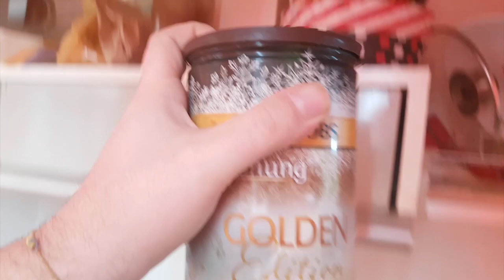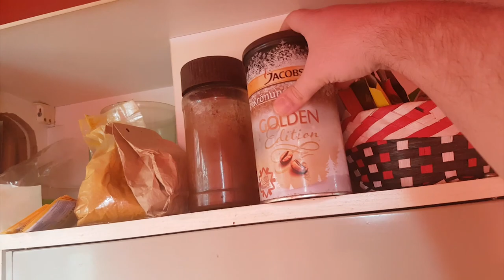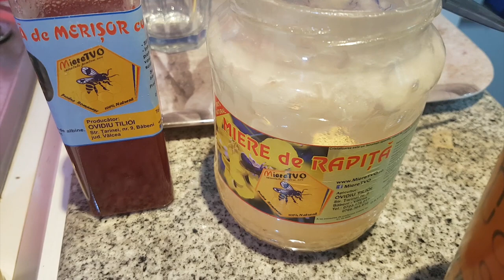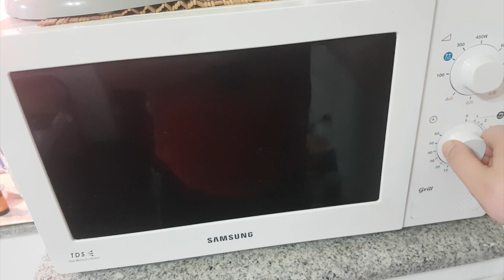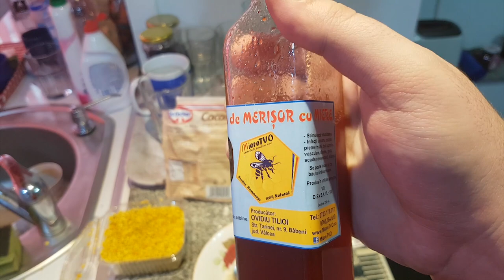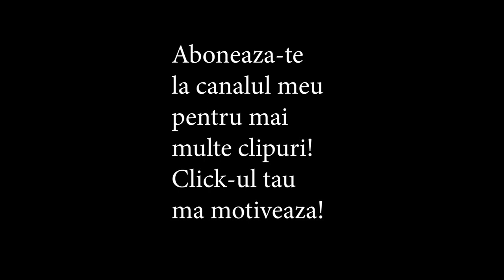BUDINCA DE OVAZ CU MIERE POLEN SI MERISOR | GATESTE CU OTTO